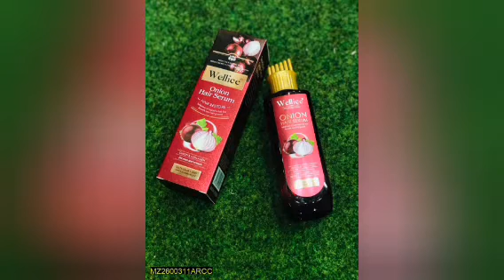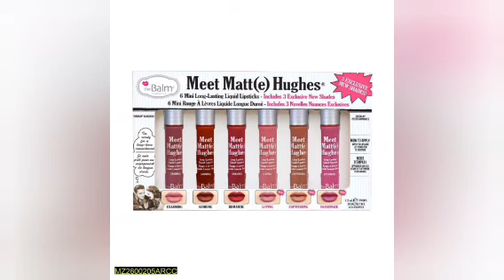all makeup product available here